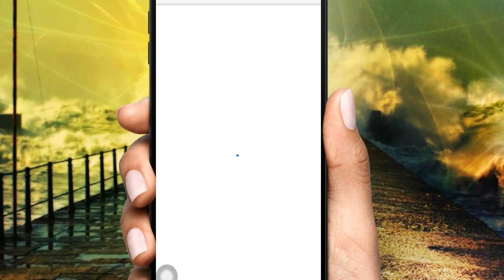Labari Na Part 2 - Labarin wata budurwa da ta shiga halin tsaka mai wuya a gun wanda za ta aura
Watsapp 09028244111